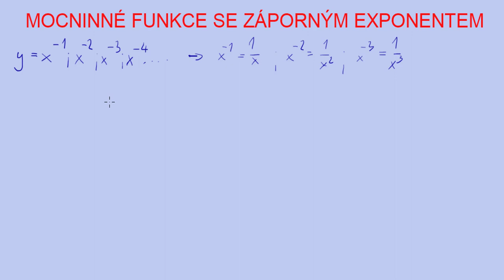Mocninné funkce se záporným exponentem | 20/35 Funkce | Matematika | Onlineschool.cz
Mocninné funkce se záporným exponentem mají podobný hyperbolický tvar jako lineární lomené funkce. Ony totiž v podstatě lomenými funkcemi jsou. Víme totiž, že znaménko minus exponentu značí převrácenou hodnotu. Na graf této funkce bude mít vliv, zda je exponent sudý či lichý.

Graf mocninné funkce se záporným lichým exponentem
V tomto případě se bavíme u funkcích typu y=x-3,x-5 atd. Tyto funkce jsou téměř identické s lineárními lomenými funkcemi. Skládají se ze dvou větví hyperboly, obě středově symetrické podle bodu [0;0], jednu v prvním kvadrantu, další ve třetím kvadrantu. Oproti lineární lomené funkci je však graf těchto funkcí blíže k ose x a ose y.

Graf mocninné funkce se záporným sudým exponentem
Pokud je exponent sudé záporné číslo (y=x-2,x-4...), pak musejí být všechny funkční hodnoty kladné. Grafem jsou tedy opět dvě větve hyperboly, které jsou ale symetrické podle osy y.

Posuny grafů mocninných funkcí se záporným exponentem
U těchto funkcí byste se měli řídit stejnými postupy jako u lineární lomených funkcí. Tedy najít asymptoty a podle znaménka u člene s x usoudit, zda budou větve hyperboly nad nebo pod vodorovnou asymptotou.